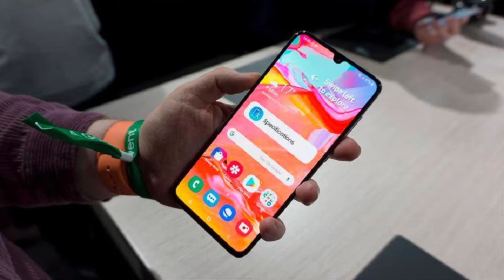স্ত্রীকে বিক্রি করে স্মার্টফোন কিনল যুবক। ShahidVlog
বিয়ের এক মাস পর স্ত্রীকে বিক্রি করে দেয়ার অভিযোগ উঠেছে এক নাবালক স্বামীর বিরুদ্ধে। পরিবারের লোকজনের অভিযোগ পেয়ে ওই তরুণী স্ত্রীকে উদ্ধার করেছে ওড়িষ্যা পুলিশ। অভিযুক্ত নাবালককে গ্রেফতার করে জুভেনাইল আদালতে তোলা হয়েছে। ১৭ বছরের ওই নাবালকের বাড়ি ভারতের ওড়িষ্যার বালাঙ্গির জেলায়। জুলাই মাসে ২৬ বছরের এক তরুণীর সাথে বিয়ে হয় তার। সামাজিক অনুষ্ঠানের মাধ্যমেই হয়েছিল সেই বিয়ে। অগস্টে স্ত্রীকে নিয়ে রাজস্থানে কাজে যায় ওই নাবালক। সেখানে একটি ইট কারখানায় কাজ করত সে। অভিযোগ, সেখানে যাওয়ার কয়েকদিন পরেই ৫৫ বছরের এক ব্যক্তির কাছে স্ত্রীকে বিক্রি করে দেয় সে।পুলিশ জানিয়েছে, ১ লাখ ৮০ হাজার টাকার বিনিময়ে নিজের স্ত্রীকে বিক্রি করেছিল ওই নাবালক। সেই টাকায় বড় রেস্তোরাঁয় ভালো ভালো খাবার খাওয়ার পর একটি স্মার্টফোন কেনে অভিযুক্ত।